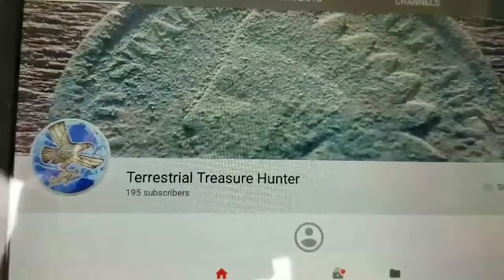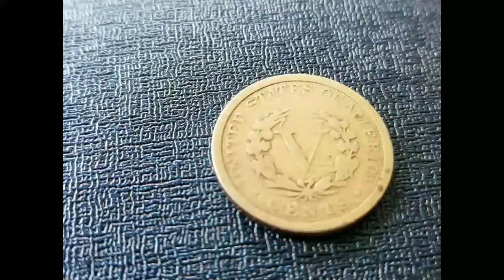A contest that I won and a shout out. I will be digging this week.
No digging on this video but later this week I will be digging.